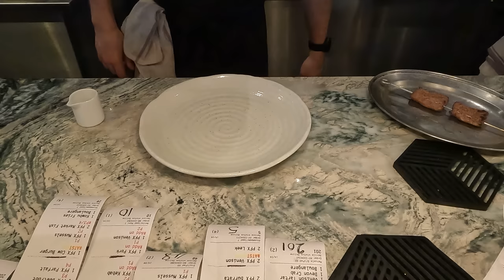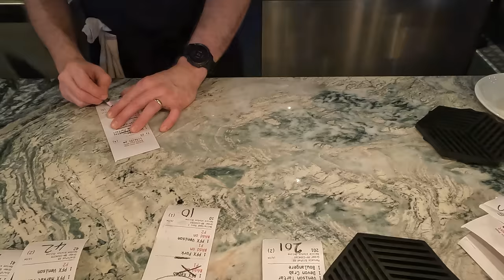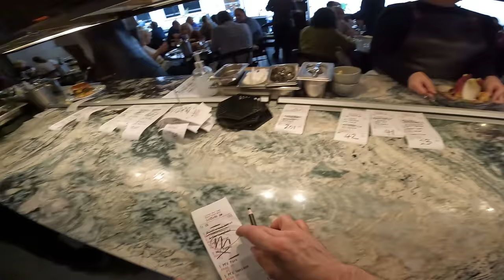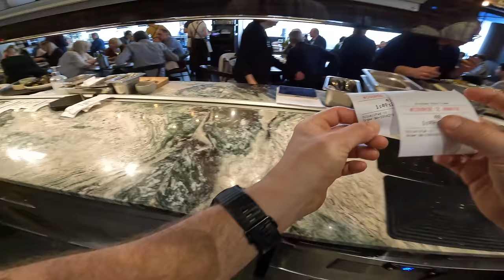POV: Head Chef at a Top London Restaurant Lunch Rush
GoPro during lunch service on a Thursday afternoon in April, in 4K.